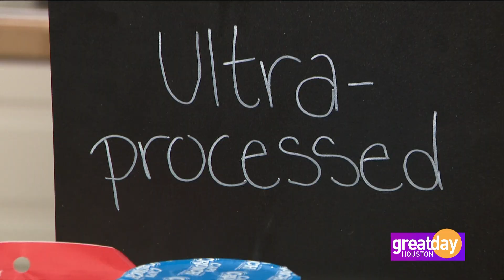Unprocessed vs. Processed vs. Ultra-Processed Food: What's the Difference?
Dolores Woods, Registered Dietitian at UTHealth Houston School of Public Health, guides us on which processed foods to eat in moderation and which to avoid.